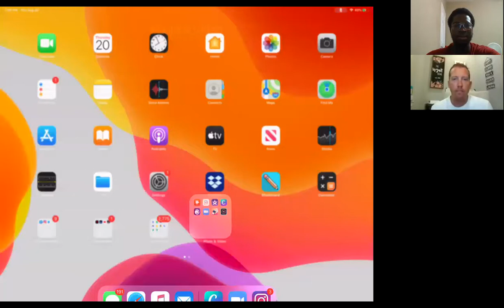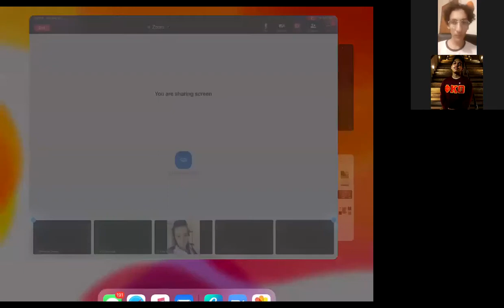Leadership Thursday with Paul Wyatt FULL VIDEO